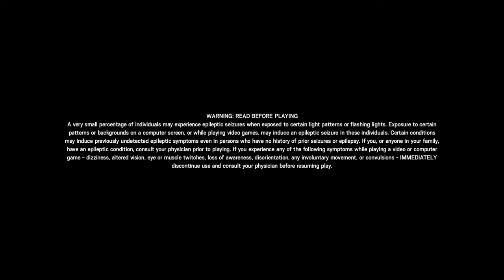Tom Clancy's Rainbow Six® Siege_20200320215811